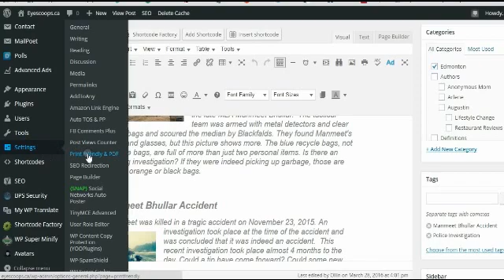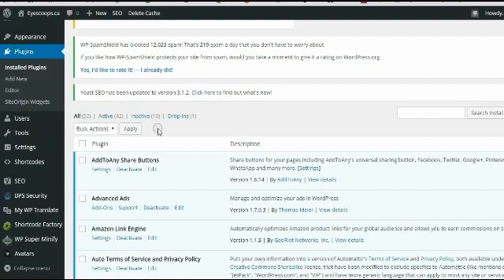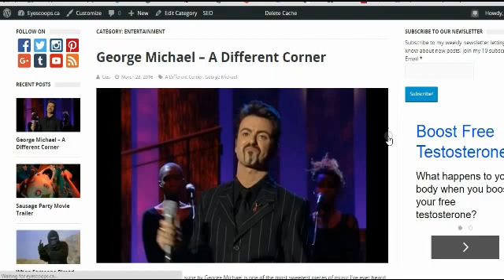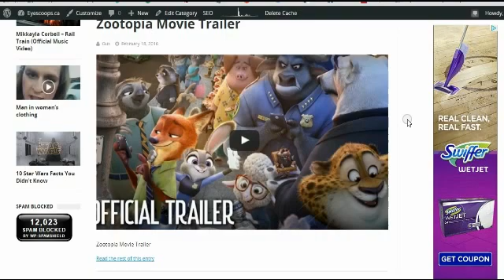Tutorial - Slow & Sluggish WordPress Fix! Speed up Your WordPress Site!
I found a fix to speed up a slow and sluggish WordPress site, taking a long time to load. Try this fix and let us know if your site is faster!